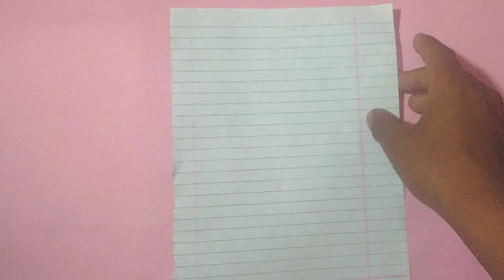How to make paper Boat// कागज का नाव कैसे बनाएं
kagaj ki nav kaise banaen
kagaj ki nav kaise banate hain
kagaj ki nav
kagaj ki nav banana
kagaj ki nav banana sikhayen
kagaj ki nav banana sikhaiye
kagaj ki nav song
kagaj ki nav banana sikhao
kagaj ki nav hai ye duniya
kagaj ki nav movie
how to make a paper boat
how to make a paper boat that
floats
paper boat
how to make an origami boat
make paper boat
how to make paper boat
origami boat
how to make
paper boat how to make
how to make a boat out of paper